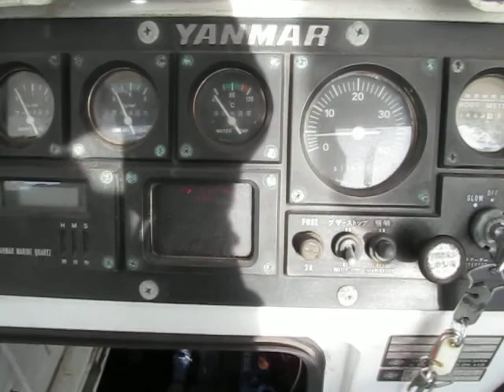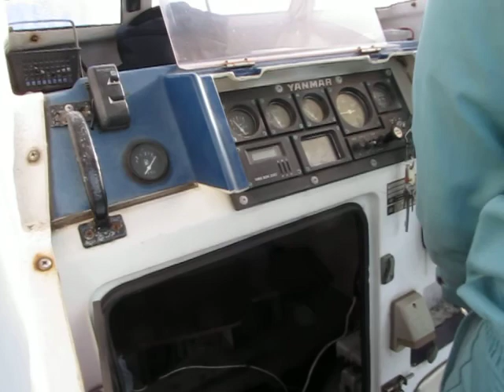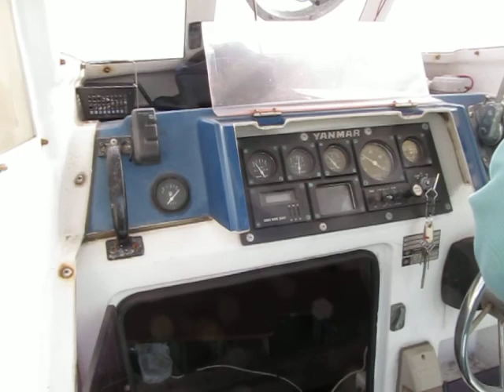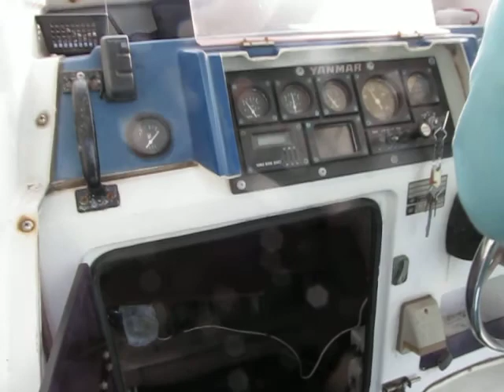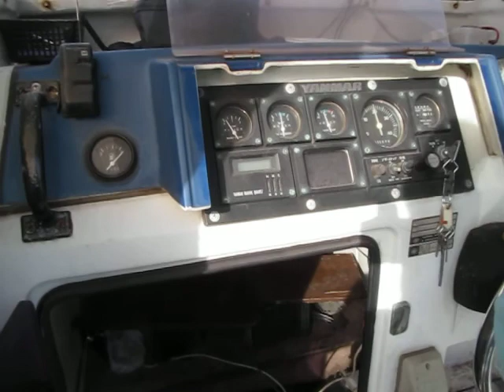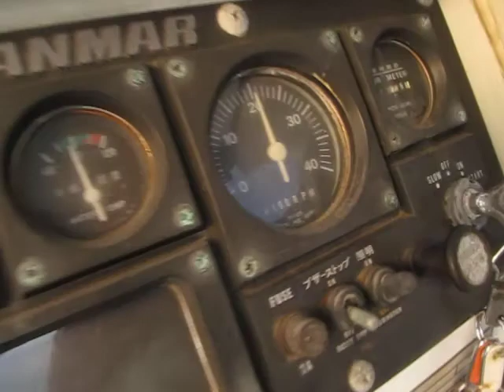船ネットよりヤンマーとびうお３２を紹介します